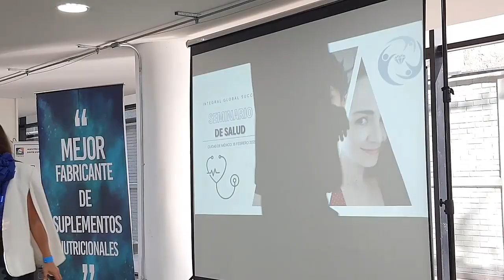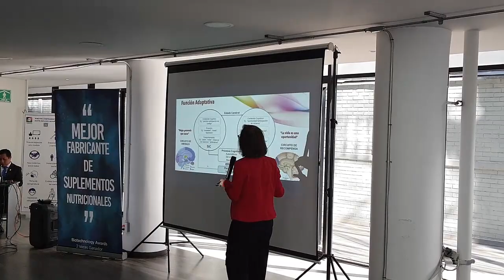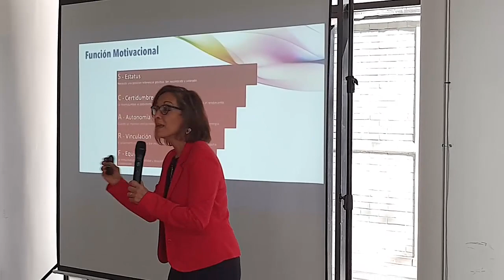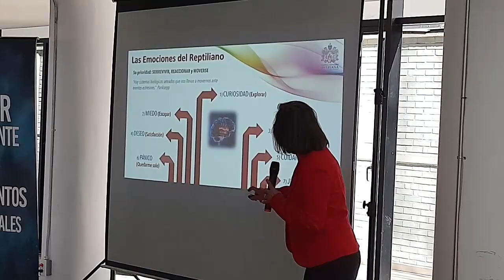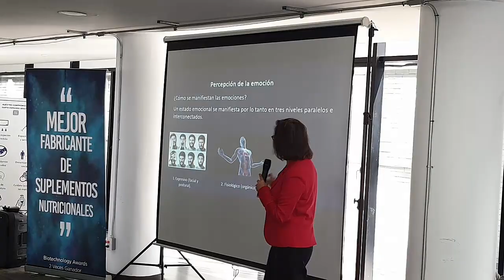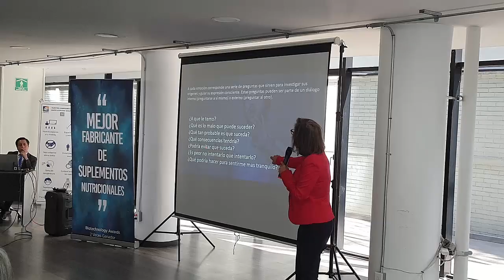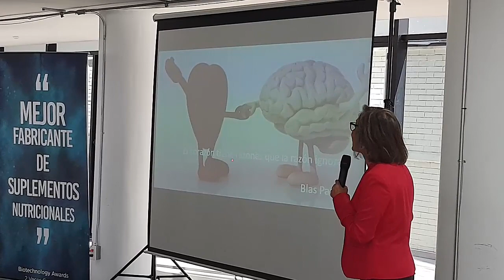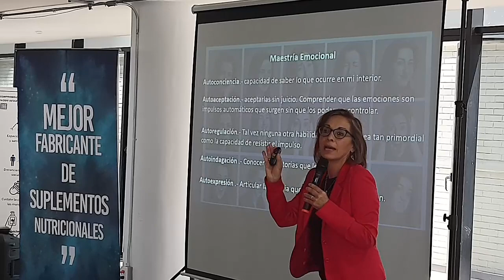¿Cómo influyen las emociones en tu salud? - Gracia Abarca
Primer seminario de salud por el equipo GoBeyond 18 febrero 2023
Conoce tu cuerpo, tus emociones, conócete a ti por amor propio.